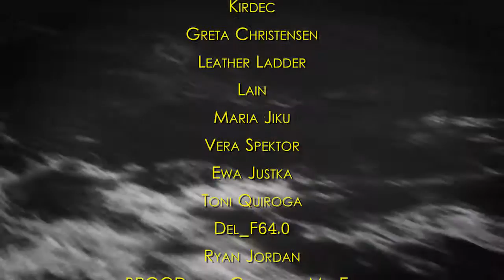Primal Uproar 01 / Trailer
*** Primal Uproar 01 ***
5-7 August 2016
@ MS Stubnitz Hamburg

Curated by Jose Macabra and Dr. Nexus
Presented by Fraction Bruit

Video Trailer by Dead Slow Ahead